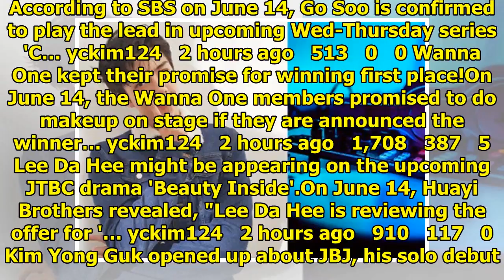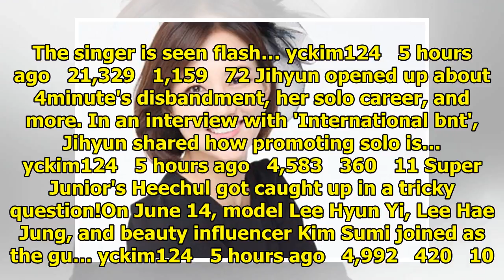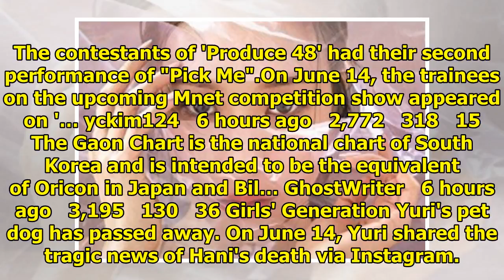Breaking K-pop news, videos, photos and celebrity gossip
ELRIS continued cool, refreshing concept for their 3rd mini album, 'Summer Dream'.Aligning with the ...